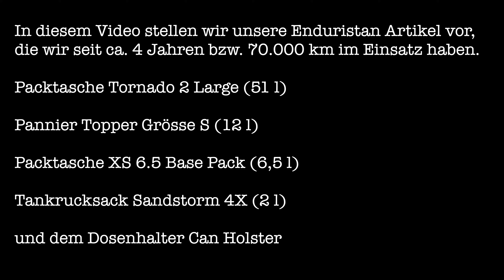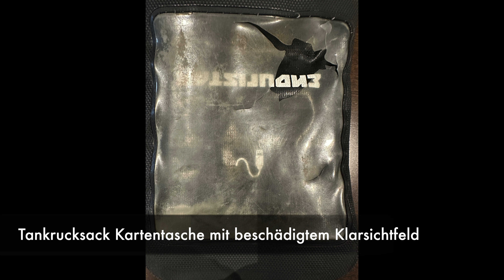Enduristan, unsere Erfahrungen nach 4 Jahren oder 70.000 km im weltweiten Einsatz.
Hallo, wir sind Andrea und Ronald und befinden uns seit Oktober 2023 auf einer Motorradweltreise mit zwei umgebauten Husqvarna 701 Enduro's.
In diesem Video erläutern wir unsere Erfahrungen mit Enduristan Produkten, nach 4 Jahren bzw. 70.000 km im weltweiten Einsatz. Aber schaut selbst!

INFOBOXEN DIENEN NUR INFORMATIONSZWECKEN UND SPIEGELN UNSERE MEINUNG WIDER. DIE ANGABEN BEZIEHEN SICH AUF DEN ZEITPUNKT UNSERES BESUCHES. LINKS ZU ANDEREN WEBSITES DIENEN AUSSCHLIESSLICH DAZU, DASS AUFFINDEN DER VON UNS ERWÄHNTEN UNTERNEHMEN ODER PERSONEN ZU ERLEICHTERN.

THE INFORMATION REFLECTS THE CURRENT DATA AND FIGURES AT THE TIME OF OUR VISIT. LINKS TO OTHER WEBSITES ARE ONLY INTENDED TO MAKE IT EASIER TO FIND THE COMPANIES OR PEOPLE WE MENTION.
Motorrad und Ausrüstung für Weltreise
Motorrad: Husqvarna 701 Adventure Rallye / Rally Kit / alle Teile mit Strassenzulassung
Leergewicht mit allen Um- und Anbauteilen: 172 kg (inkl. GPS und verschraubten Tankrucksack)
Gesamtes ausfahrbares Tankvolumen: ca. 25–26 Liter (18 kg)
Vollgetankt (Reichweite max. 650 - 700 km): 192 kg
Verbrauch: mit Gepäck auf Landstrasse unter 4 Liter / vollbeladen im Gelände 5 Liter

Übersicht der Gewichte, Durchschnitt pro Motorrad
Motorrad Leergewicht: 174 kg
Benzin 25-26 Liter: 18 kg
TARA Gewichte der Koffer, Rollbags, Kofferdeckeltaschen, Seitentaschen, Flaschenhalter: 20 kg
Werkzeuge und Hilfsmittel: 5 kg
Ersatz- und Verschleißteile: 6 kg (inkl. Ersatzöl)
Campingausrüstung (komplett): 18 kg
LapTop, Foto und Videoausrüstung: 5 kg
Kleidung: 7 kg (ohne Anzug und Stiefel)
Sonstiges: (Erste Hilfe, Medikamente, Karten, Bücher, Schlösser, Zurrgurte, Kompressor...) 12 kg

Gesamtgewicht, abfahrbereit und vollgetankt für Weltreise: 265 kg
Anbauten und Ausrüstung (Auszug):
Tankrucksack: Enduristan Sandstorm 4X Tank Bag (fest verschraubt an Sitzbank)
Zusatzscheinwerfer: Nebelscheinwerfer SW Motech LED EVO
Auspuff: Akrapovic SlipOn
Kettenöler: Pro-Oiler mit GPS
Navigation: Garmin 276CX (mit OSM Karten)
Helmsprechanlage mit Kamera: Sena 10C Evo
Motorradanzug: Stadler Modul Evo
Stiefel: Alpinestars Tech7
Campingausrüstung
Zelt: Redverz Atacama Expedition
Feldbetten: Helinox Cot 1 mit Isolierauflage
Campingstühle und Tisch: Helinox Swivel Chair & Table One Hard Top
Kocher: Gas
Töpfe: Zebra Pot Stainless Steel, 3 Liter (Billy Can)
Becher: Snow Peak Titan (Thermo)
Schlafsack: Western Mountaineering TerraLite / SeatoSummit Spark
Wasserfilter: Katadyn Pocket